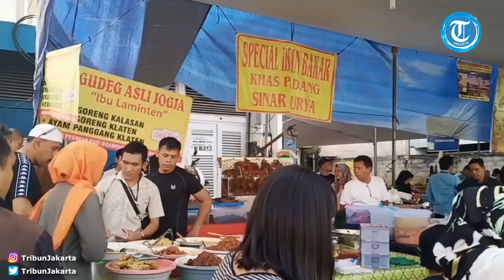Pasar Bendungan Hilir, Surga Takjil Setiap Ramadan Tiba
Laporan Wartawan TribunJakarta.com, Anisa Kurniasih

TRIBUN-VIDEO.COM, TANAH ABANG - Puluhan penjual takjil di Pasar Bendungan Hilir, Tanah Abang Jakarta Pusat siap memanjakan pecinta kuliner.

Hadir setiap tahun, para penjual ini akan menjajakan aneka santapan untuk menu berbuka puasa.

Seperti pantauan TribunJakarta.com pada hari ini, Senin (6/5/2019) di lokasi, para pembeli sudah ramai berdatangan untuk berbelanja.

Aneka takjil seperti es buah, kolak, kue, gorengan hingga lauk - pauk pun tersedia.

Berlokasi tepat di samping pasar Bendungan Hilir, pengunjung bisa berkeliling mengitari area bazar kuliner ini dari ujung ke ujung.

Sebuah tenda besar dan meja yang berjajar pun sengaja dipasang untuk lapak para pedagang yang menjajakan makanannya.

"Boleh silahkan, dipilih makanannya," begitulah ujar para pedagang kepada pengunjung.

Bagi kalian yang masih bingung untuk mencari takjil dan lauk untuk berbuka, silahkan datang langsung ke tempat ini.